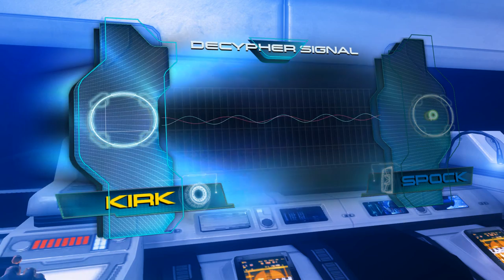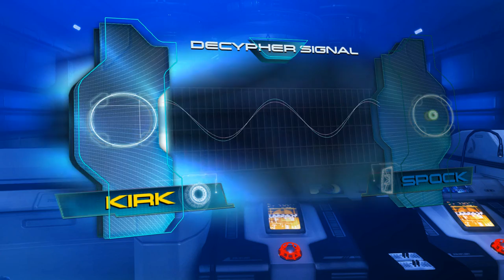Let's Play Star Trek - Part 8 [CO-OP] 1080p